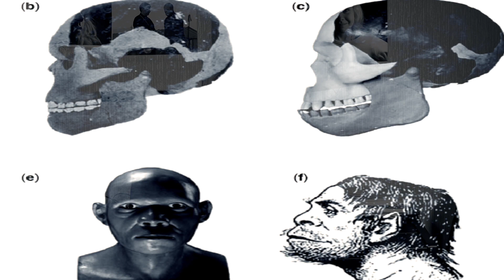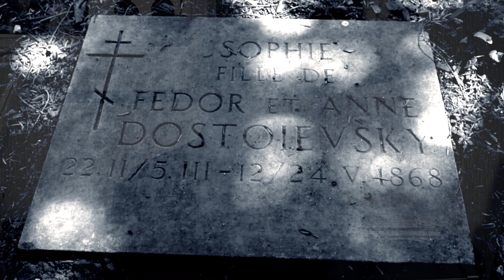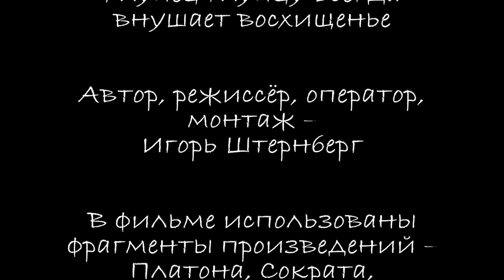Глупец глупцу всегда внушает восхищенье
Платона, Сократа, п. Франциска,  О. Хайяма, А. Конан Дойла, Л. де Вега, Д. Дефо, Р. Амундсена, А. Теннисона, К. Юнга, Э. Гиббона, Ф. Дюрренматта, В. Пелевина, С. Цвейга

В фильме участвует – Игорь Штернберг

Штера-фильм 2022